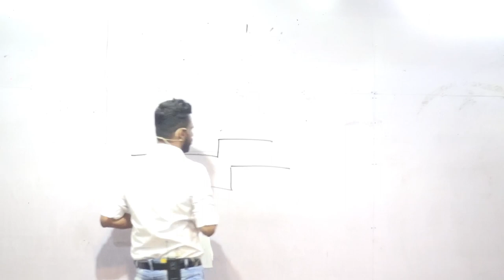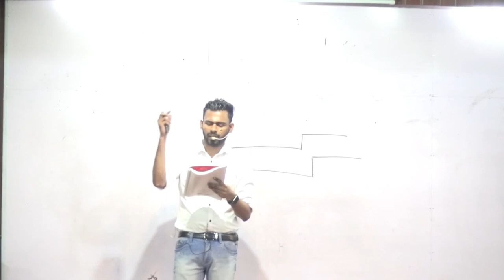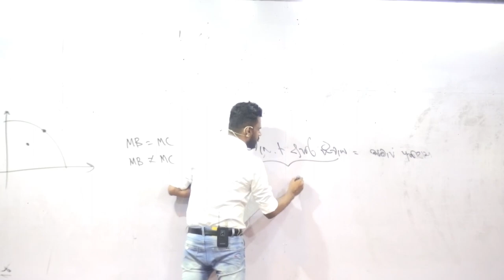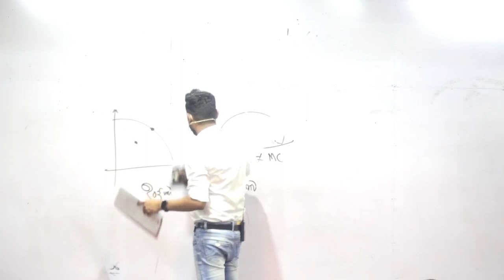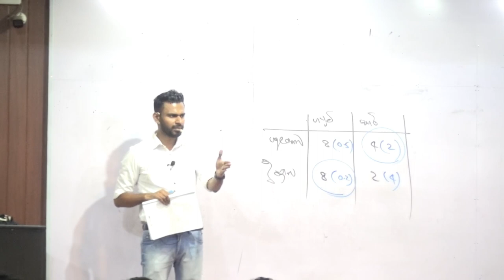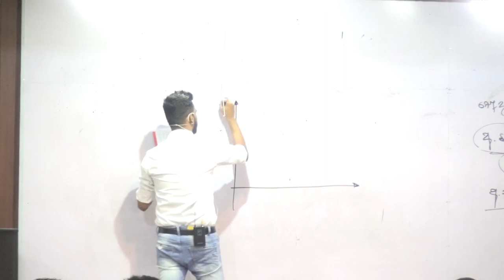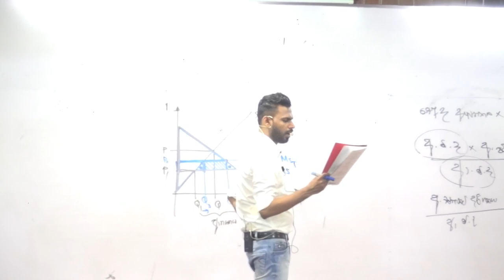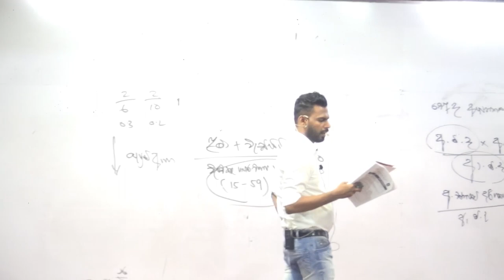MCQ Paper Book (Paper 05- Question 26to 50)